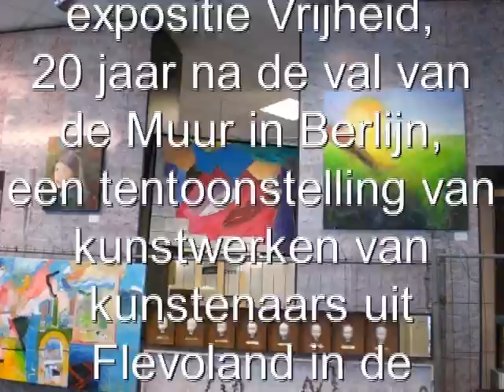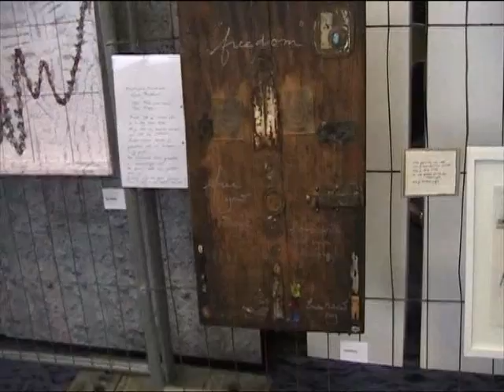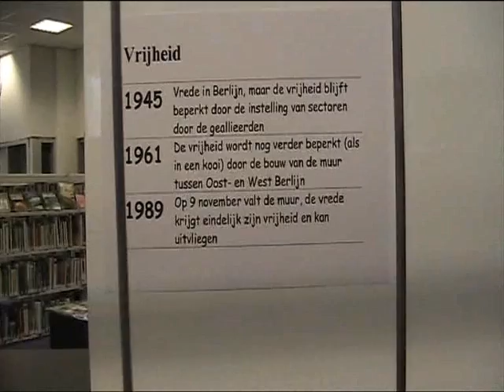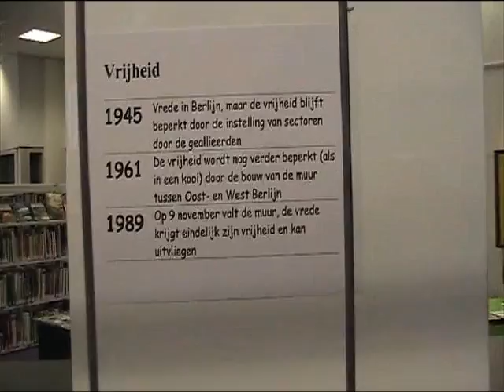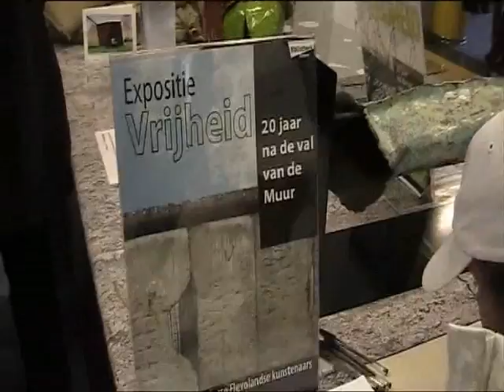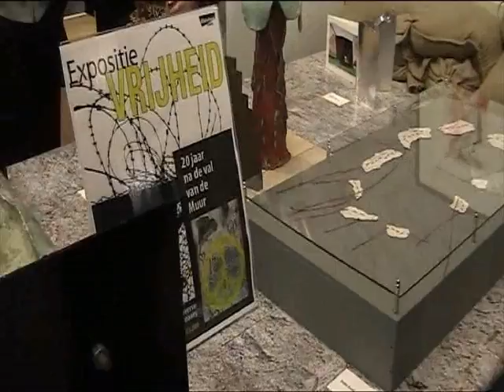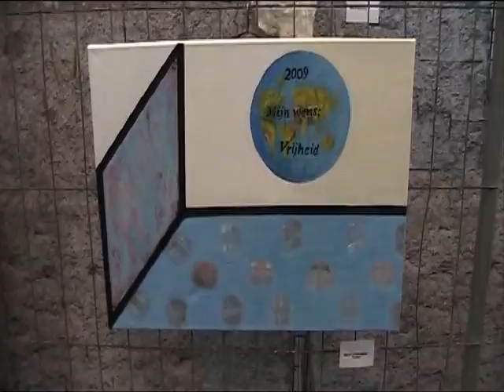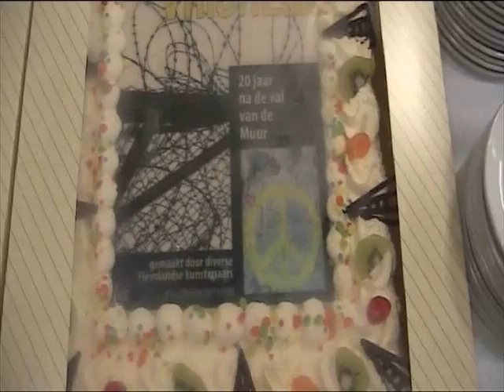Opening expositie Vrijheid op 8-11-2009 Centrale Bibliotheek Almere/ Opening exhibition Freedom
Op zondag 8 november 2009 was er de officiële opening van de expositie Vrijheid, 20 jaar na de val van de Muur te Berlijn.
De gebeurtenis vond plaats in de Centrale Openbare Bibliotheek te Almere Stad.
De expositie is samengesteld uit kunstwerken van kunstenaars uit Flevoland.
De expositie loopt van 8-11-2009 tot en met 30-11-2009.

On sunday the 8th of November 2009 the offical opening of the exhibition Freedom, 20 years after the fall of the Berlin Wall, took place.
The event took place in the Central Public Library in the centre of the City of Almere in the Netherlands.
The exhibition contains works of art made by various artists from the province of Flevoland in the Netherlands among wich of course LadyPurpleWilleke.
The exhibition runs from th 8th of November 2009 untill the 30th of NOvember 2009.

Music played and composed by the Colombian flute player Leonardo Rubinstein in 1987.
Track : Meditation
Track: Crystals.